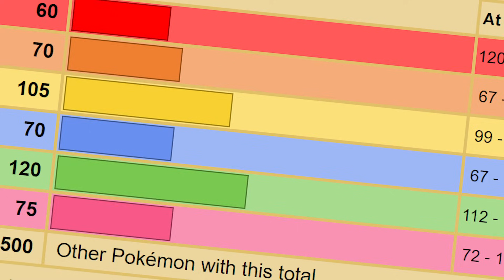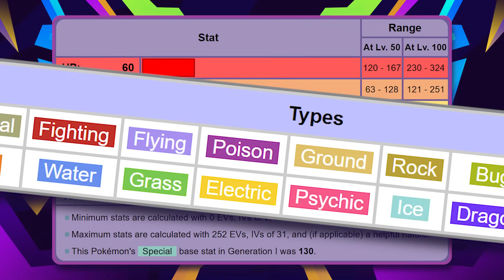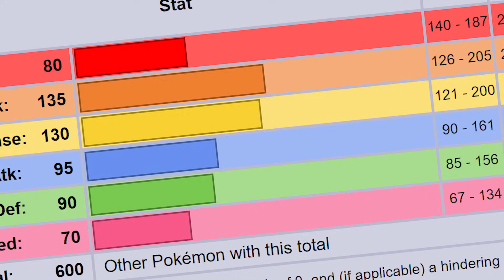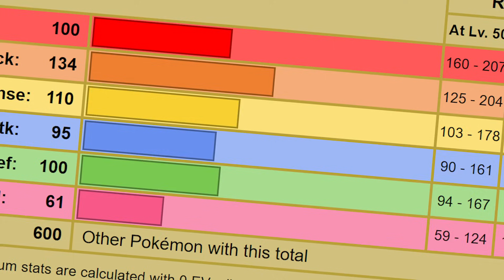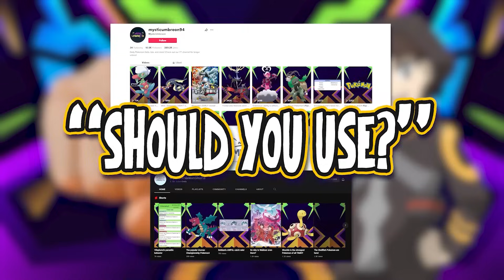Top 10 STRONGEST Pokemon in Gen 3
Today I'm taking a look at the STRONGEST Pokemon in the 3rd Generation! Note, this is based on the competitive nature of the Pokemon during the gen, so this isn't reflective of how they perform now!